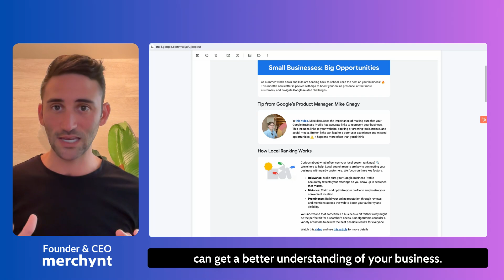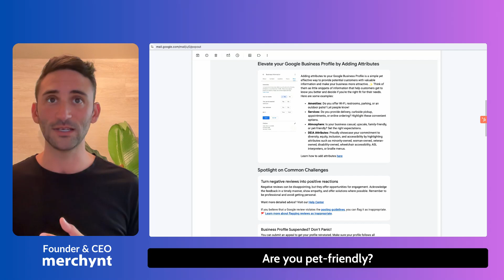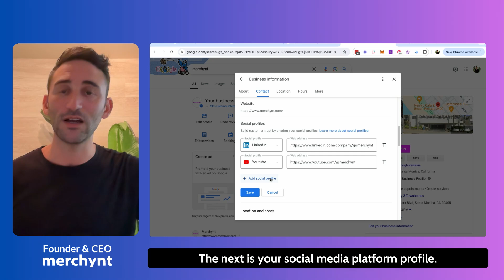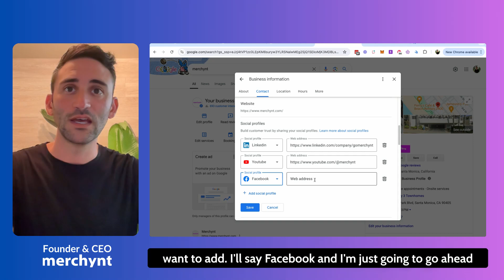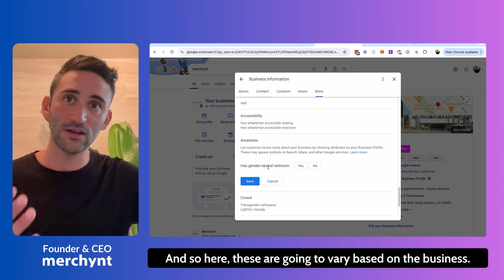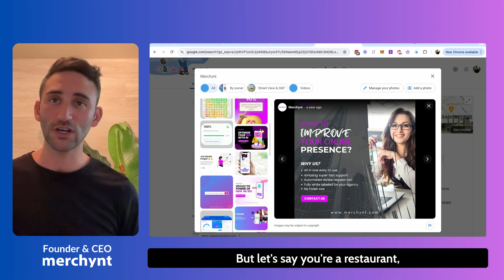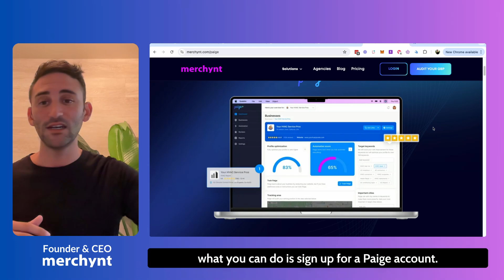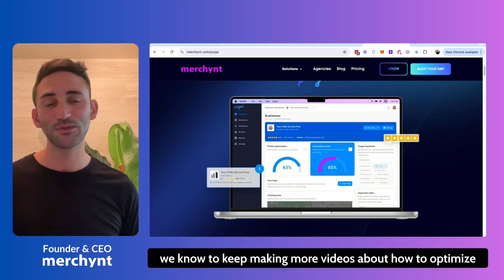Google Business Profile Secrets Revealed by Google Itself!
🚀 Master Your Google Business Profile for Maximum Visibility!

In this video, we’ll dive into the latest tips straight from Google on how to fully optimize your Google Business Profile for enhanced visibility in both Google Search and Google Maps. We break down each step, giving you actionable advice to boost your local search ranking and get your business in front of more customers.

• How to update your profile with accurate business information, links to your website, booking tools, menus, and social media profiles.
• The importance of collecting more customer reviews and how they impact your ranking.
• How to add business attributes like services, amenities, and accessibility features.
• Insights into how Google’s local ranking factors—relevance, distance, and prominence—work and what you can do to improve them.

💡 Why This Matters:
Google is no longer keeping it a secret—they’re telling businesses exactly how to rank higher in local searches. Whether you’re a small business or a large organization, following these steps can help Google showcase your business to more potential customers.

📈 Take Control of Your Business's Online Presence:
Learn how to optimize every aspect of your Google Business Profile so that it accurately reflects your business and stands out in the crowd. From profile updates to handling negative reviews, we’ve got you covered with all the tools and tips you need to dominate local search.

Optimize your Google Business Profile with Paige for just $1. Experience cutting-edge automation and see your business climb the ranks. Get started now and transform your online marketing strategy!